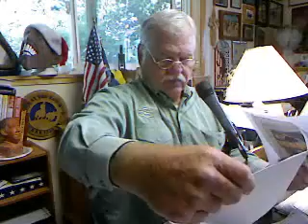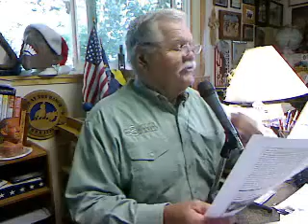Plain Law: If You Are In Our Country Illegally, You Are Subject to Deportation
Zeb at the Ranch broadcast Tuesday, July 29, 2014 Listen to Zeb's comments on a variety of items recently in the news.